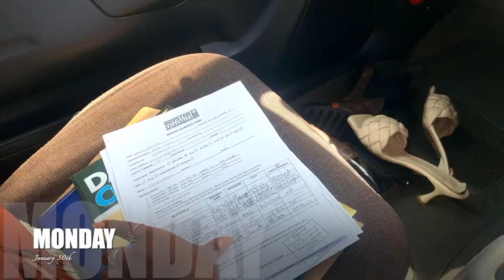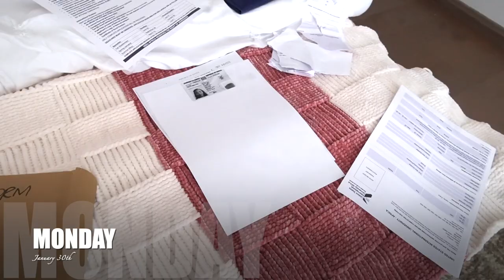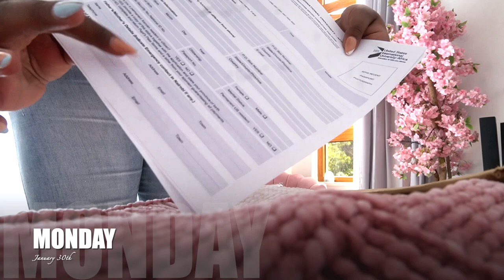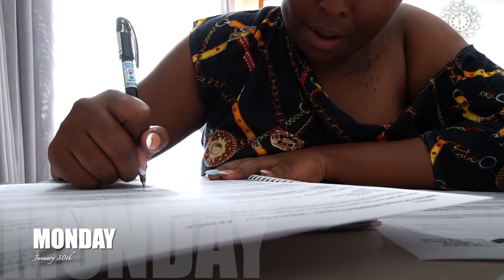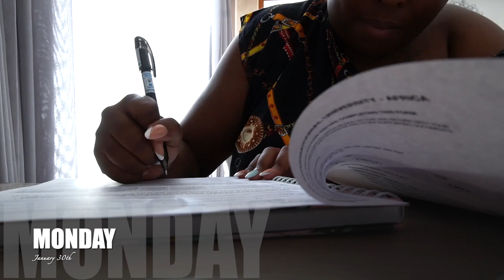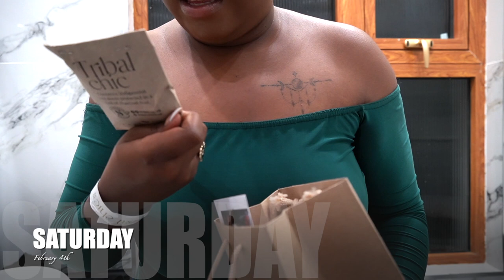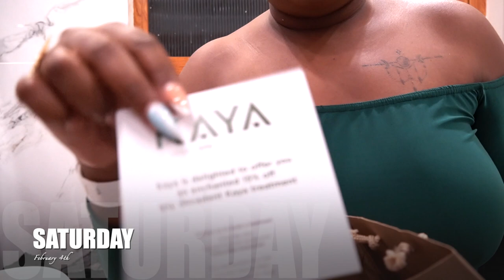WEEKLY VLOG! ATTENTENDING TRIBAL CHIC FASHION SHOW + SCHOOL CLEARANCE |itseckranamulife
Hey guys welcome back to another WEEKLY VLOG! ATTENTENDING TRIBAL CHIC FASHION SHOW + SCHOOL CLEARANCE & more

0:00 - 0:14 ~ Welcome to weekly vlog! 20
0:14 - 12:01 ~ school clearance
12:01 - 20:12 ~ applying for a degree
20:12 ~ 38:58 ~ tribal chic fashion show + unboxing
38:58 - 39:14 ~ Thanks for watching